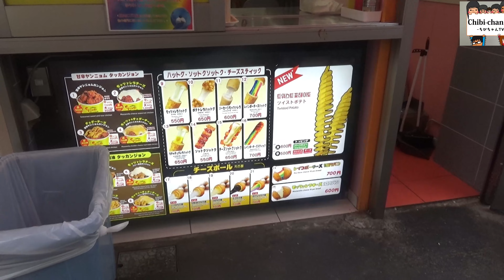【原宿】初めての原宿 竹下通り 散策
★オススメ動画👇
Chibi-chan TV / ちびちゃんてぃーびー　OP